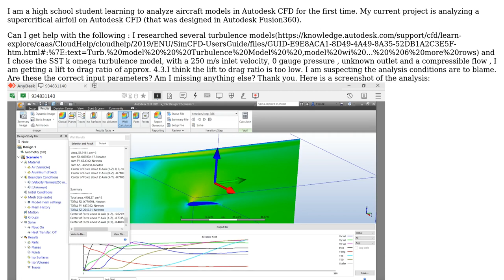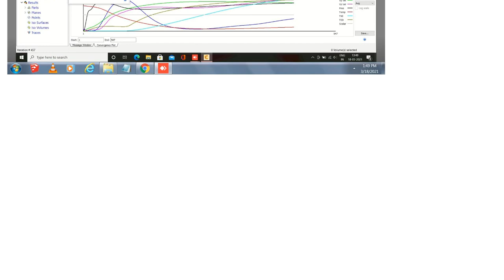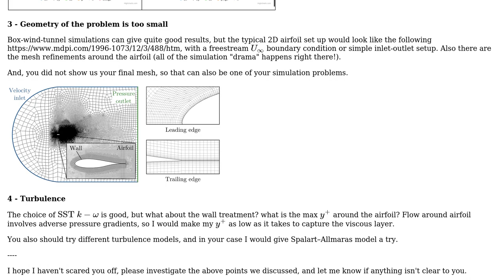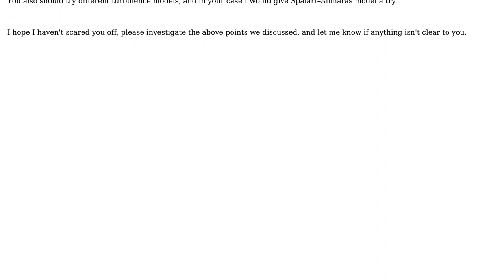Engineering: Confused with supercritical airfoil transonic condition analysis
With thanks & praise to God, and with thanks to the many people who have made this project possible! You are responsible for your own actions.